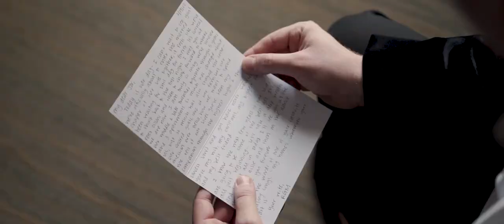Rachel & Jordan Wedding Highlight at The Hamilton Manor, NJ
When Rachel & Jordan are together their eyes shine brighter than ever, and it is so clear they are a perfect match! It is no surprise that the two are set for a journey that will last forever. All of their adventures have led up to this moment as they start this new chapter in their lives together. What a joy it was to be part of their amazing day! Surrounded by loving family and friends, this amazing couple wed and later celebrated the night away at The Hamilton Manor in NJ. We wish you both the absolute best -- Congrats!